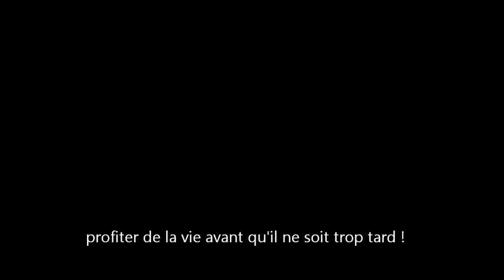NORWEGIAN GETAWAY december 2014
Cruise, NORWEGIAN GETAWAY , december 6 to 13 , 2014 .